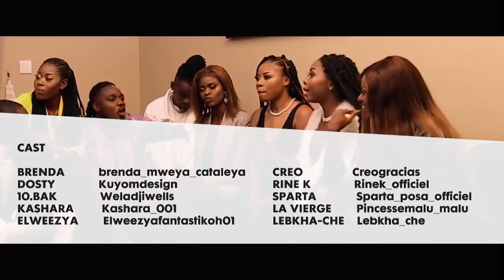Kilelo Talk S2E1 - “Mes parents ont-ils tort de ne pas tenir compte de ma relation de 6 ans ?”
La 2eme saison est enfin arrivee! Nouveaux visages et nouvelles personalites.

Dans cet episode, les cast discutent de la facon dont une relation de 6 ans peut facilement se terminer lorsque l'homme n'a pas de "qualifications" d'education superieure pour soutenir sa demande de mariage a la famille de la femme...